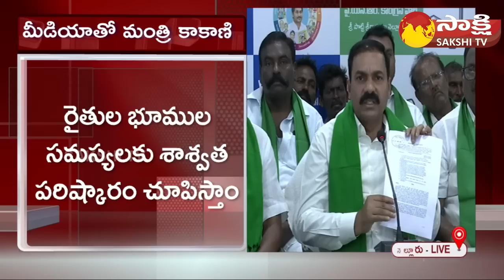Minister Kakani Govardhan Reddy About Dotted Lands | CM YS Jagan